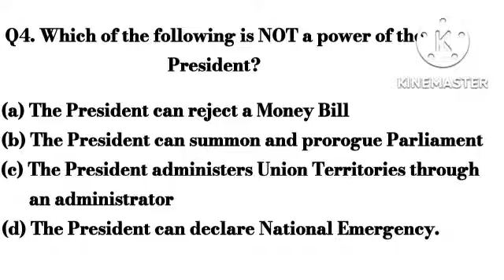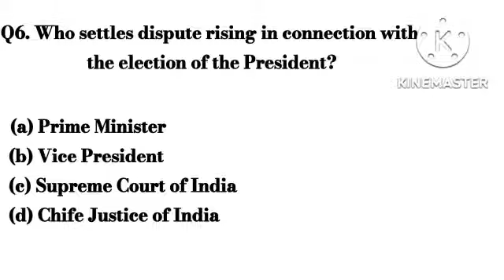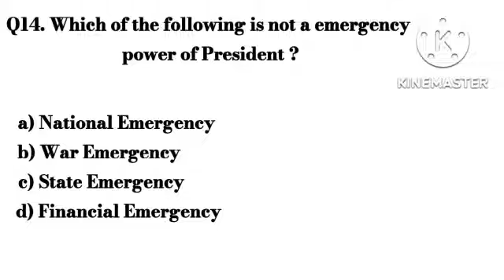President of India | Part-1 | Multiple Choice Questions Answers | MCQ